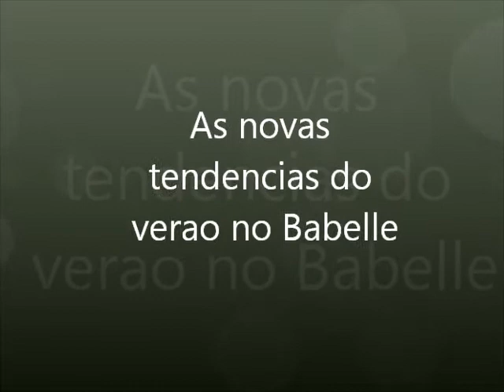Desfile de Verao 2012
O Desfile foi o maximo!